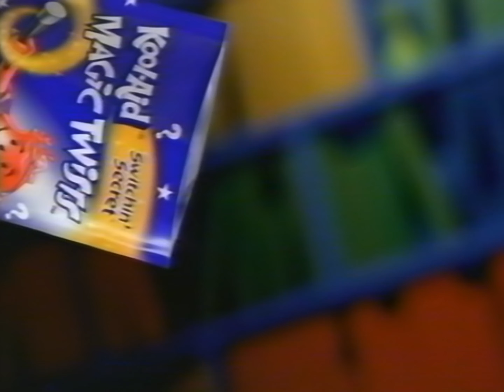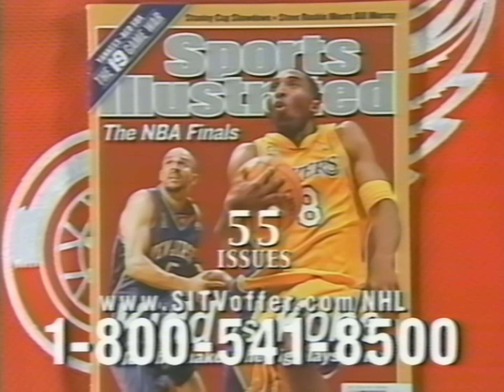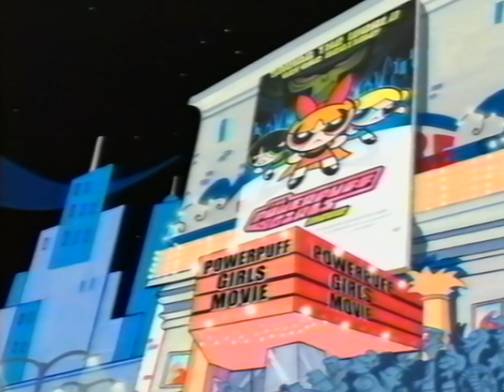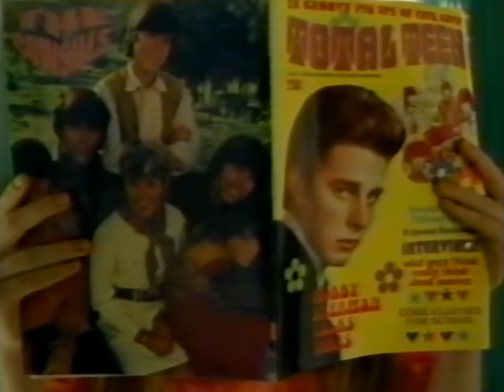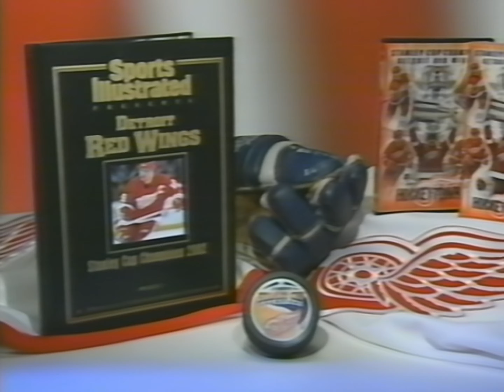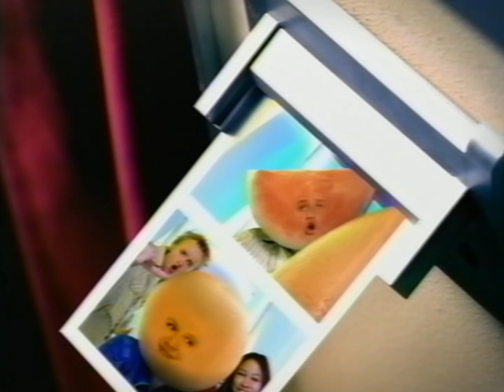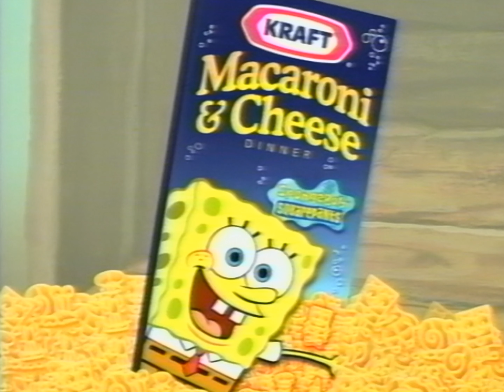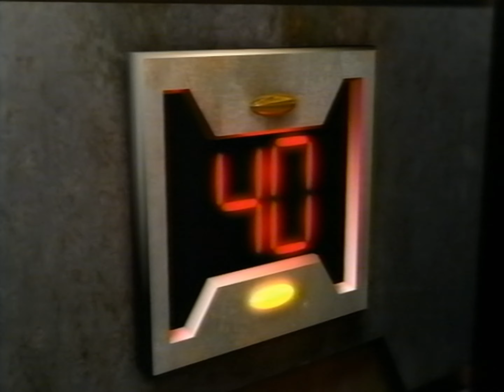Project[25]: Toonami and CN Commercial Breaks (During Powerpuff Movie week) {w/dupes}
Going forward I am releasing 2 sets on yt. One with all commercial breaks unedited, and one final with no dupes and only cn/toonami (insert channel here) promos. Both with be neatvideo processed and 4k upscale. No more SD roughcuts.

For next few releases it will be only be sets with duplicates. Then I can work on the finals later when I have more sets captured and released.

CHANNEL UPDATE:

I have a discord server now for updates and discussion, come join us.

After looking over everything and the demographics for my videos, I have decided to set my Toonami Promo Set Restorations to “Not for Kids”, As only adults (who were kids when these promos aired) view these videos nowadays for Nostalgia and Reference, not the current generation. This is the intended audience, which are adults now. I also do not enable monetization on any of these restoration set videos.

*Part of project to back-up promos for everyone out of Preservation, as the original Toonami team have lost the masters for most of these videos, and have stated they would appreciate fans preserving. CN Network Originals promos included for preservation of the original experience and for promotion of these great titles. Regular commercials included for original experience.